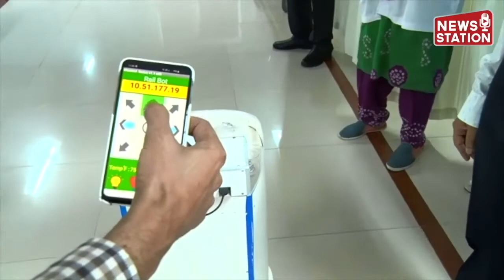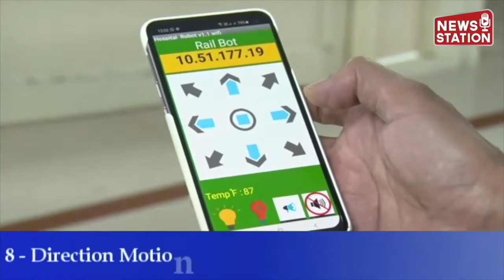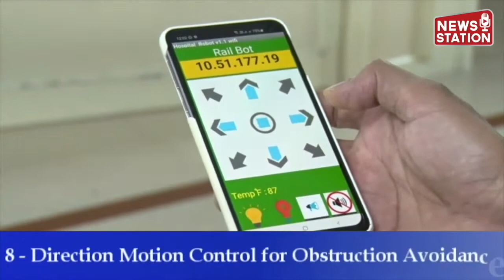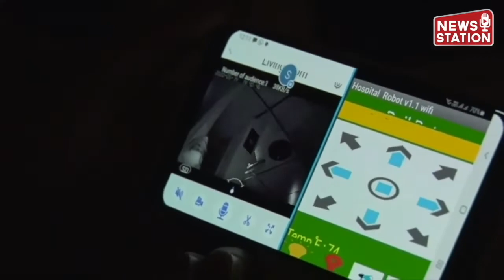News Station SCR innovates robotic device Rail BOT for untouched services in Hospital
News Station Telecast on South Central Railway innovates robotic device Rail-BOT for untouched services in Hospital